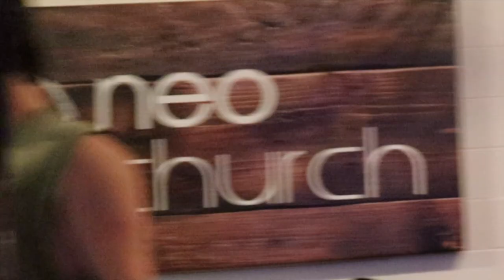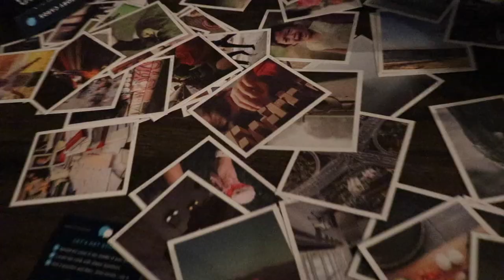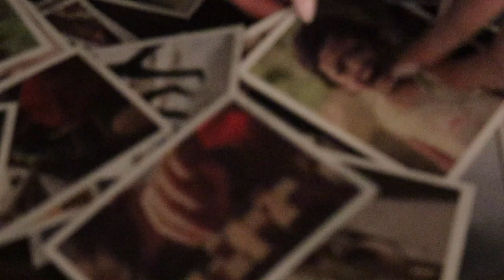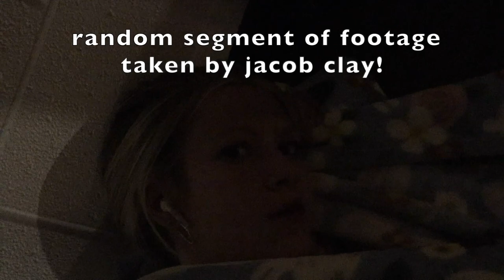lock in 2023!